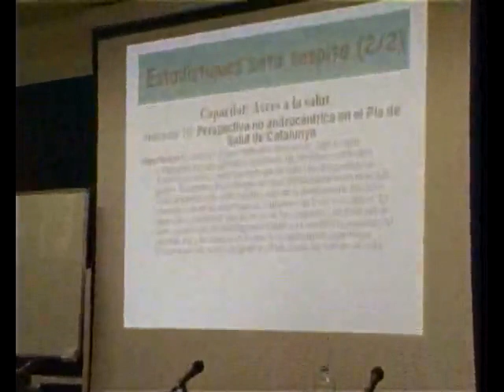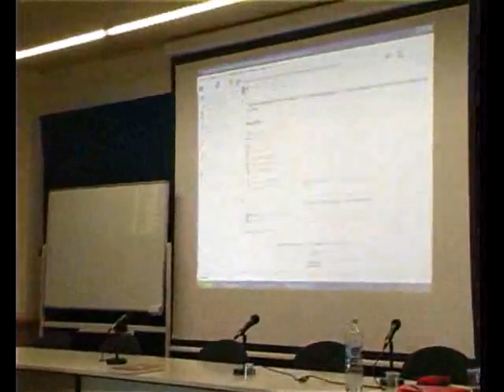¿Qué nos oculta el velo estadístico? 5 de 5